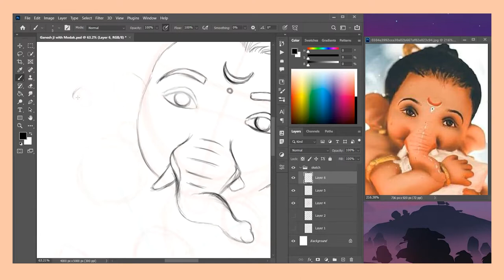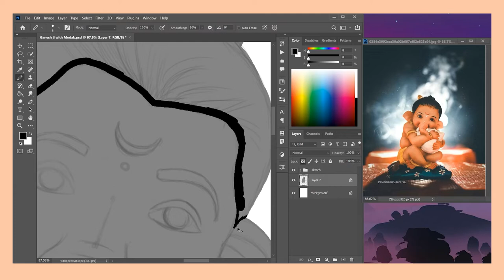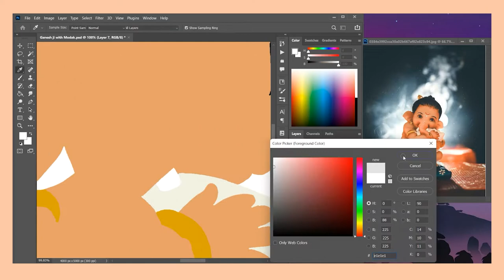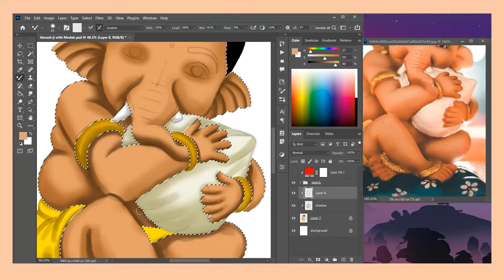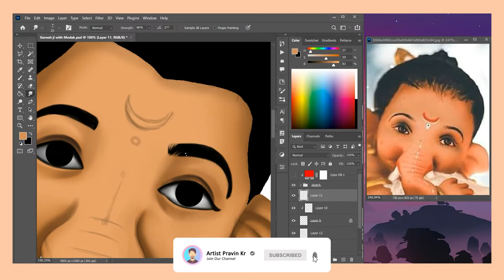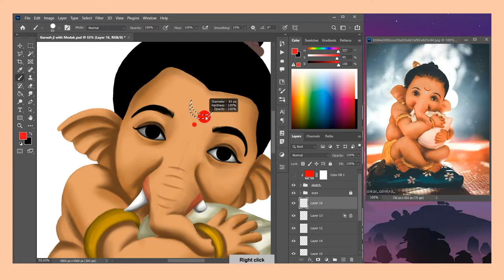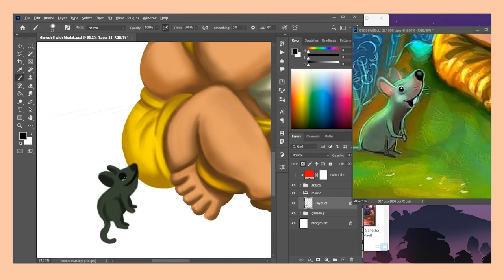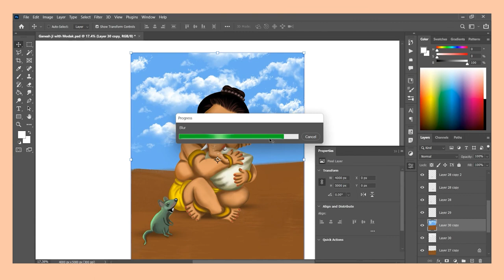Lord Ganesha Digital Painting | Digital Portrait Painting in Photoshop cc 2022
Learn Digital Portrait Painting In Photoshop cc 2022 or
Digital Painting Process in Photoshop cc 2022
Today I will show you how I make Digital Painting in Photoshop time-lapse video and speed painting process

Queries Solve 👇

▪ Portrait Painting in Photoshop
▪ Digital Painting Process
▪ Lord Ganesha Digital Painting

◈◈◈◈◈◈MUSIC USED◈◈◈◈◈◈◈